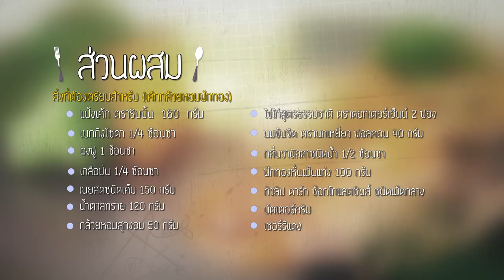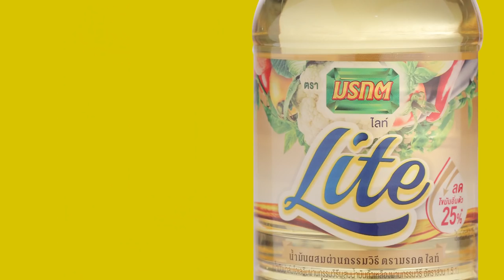อ.ยิ่งศักดิ์ สอนทำขนมเค้ก สุดปัง!!! l Holiday Cooking l EP 90 l 3/4